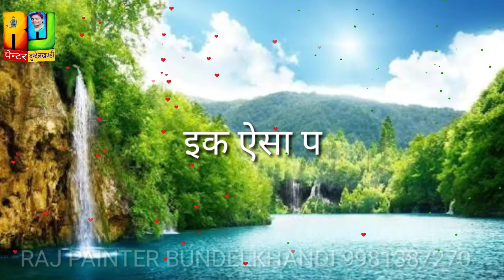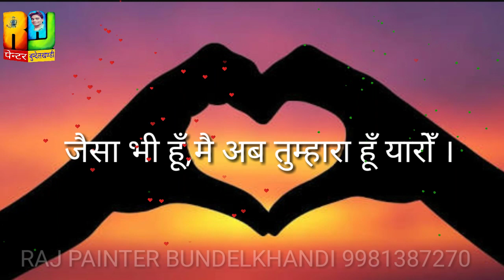Kavita/गजल/ये गजल आपकी जिंदगी बदल देगी/Motivational video/by Raj Painter Bundelkhandi/Rajpainter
स्वागत है दोस्तों आप सभी का हमारे यूट्यूब चैनल पर
दोस्तों इस वीडियो के माध्यम से
 जिंदगी में कभी भी किसी व्यक्ति को हताश नहीं होना चाहिए यानी खुद से हारना नहीं चाहिए  or हमेशा संघर्ष करते हुये हमे उन सभी विपत्तियों का सामना करना चाहिए तभी हम अपनी सफलता को प्राप्त कर सकते हैं। क्योकि इस घड़ी में दोस्त नातेदार कोई भी साथ नही देता फिर भी कवि राजिंदर बग्गा जी ने खुद की सफलता का श्रेय दोस्तों  को दे दिया और कहा है कि ये "राज"अब तुम्हारा है यारो,,

जीवन को एक नया मोड़ देने वाली इस कविता को कवि ने बहुत ही ममितज्ञ भाव से लिखा  ताकि आप सभी का मनोबल बढ़ा सकें।

साथ ही आप हमारे दोनों यूट्यूब चैंनल

1. MY youtube channel

Raj Painter Bundelkhandi

2. MY youtube channel-

Tech guru ji

3. My whatsapp number-

Raj Painter Bundelkhandi

        🙏 Raj Painter Bundelkhandi🙏

            🙏🙏TECH GURU JI🙏🙏🚌